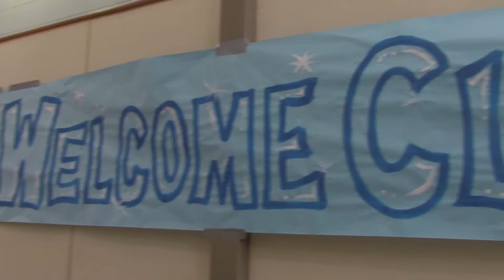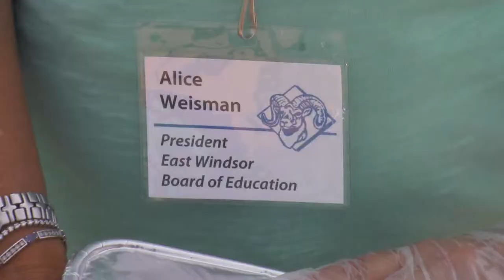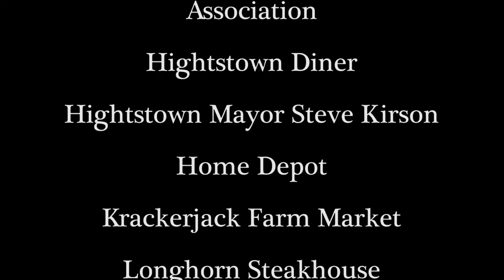Ram Report: Freshman Orientation 2014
Hightstown High School once again has kicked off the 2014-15 school year by welcoming the Class of 2018. Ram Reporter Charlie Carr has the story.